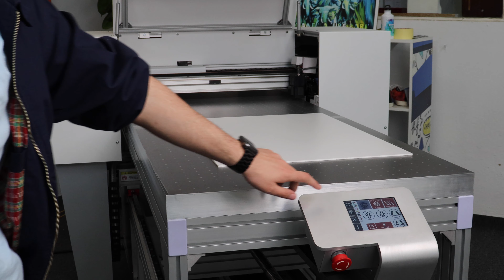Azon Fishing Equipment Print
Azonprinter digital solutions like UV Printer Matrix, has the possibility to print on any fishing bait and equipment.